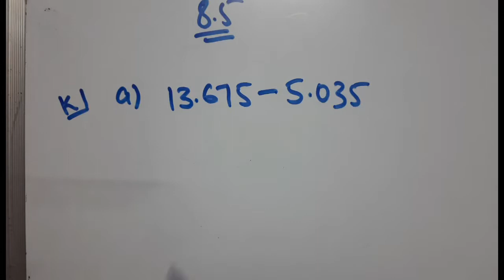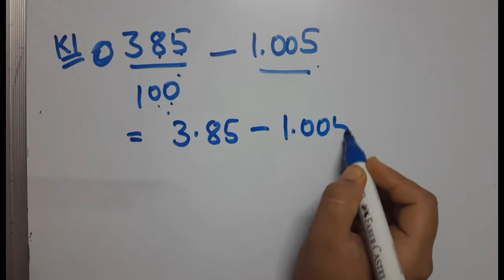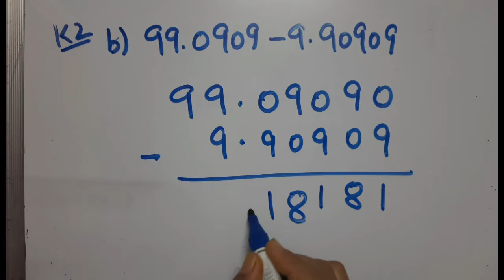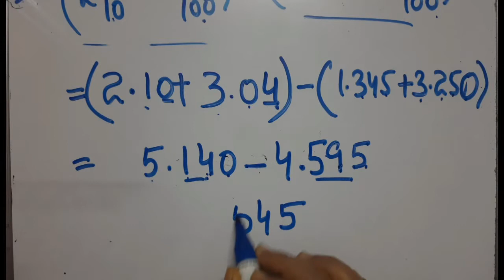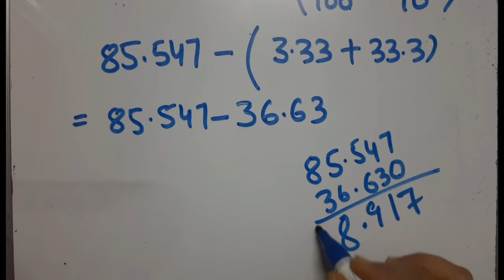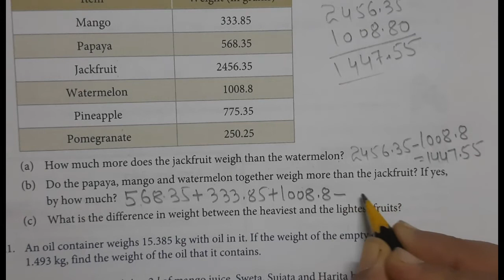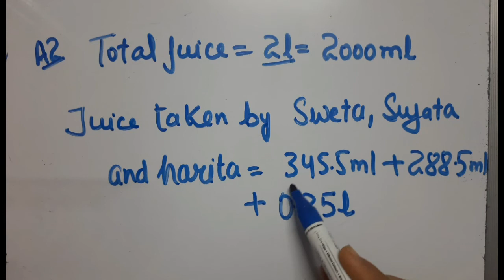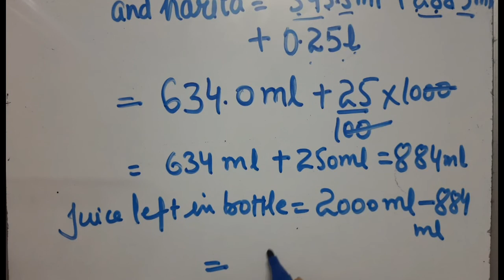Exercise 8.5 Class 6 Maths in Hindi. | Decimals Class 6 Maths.